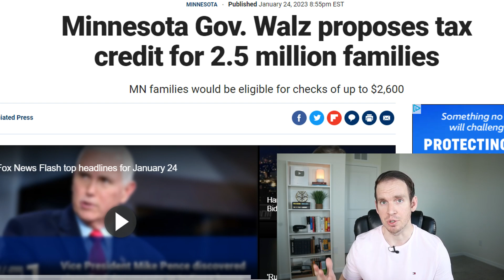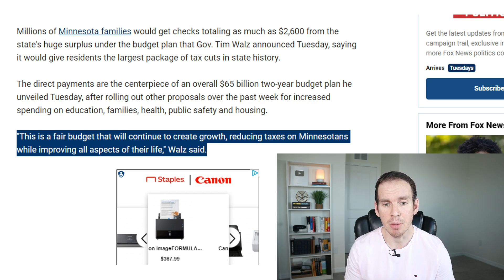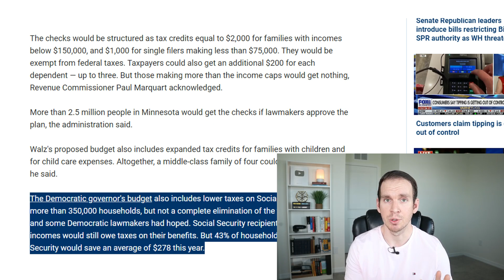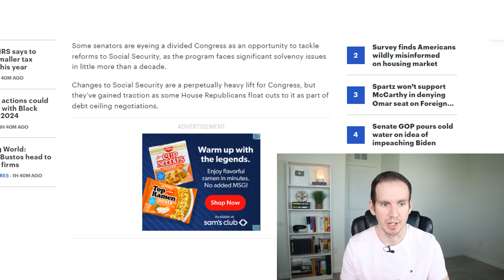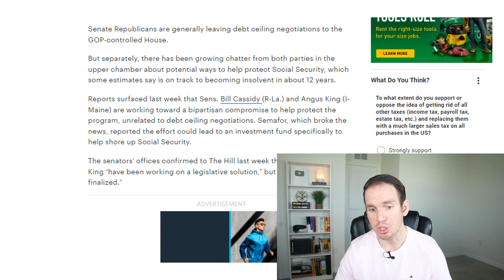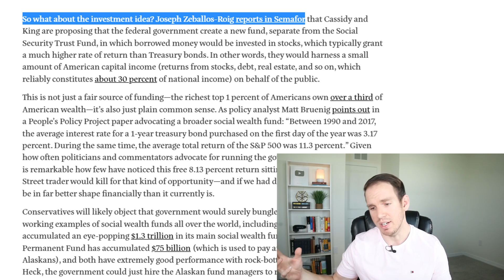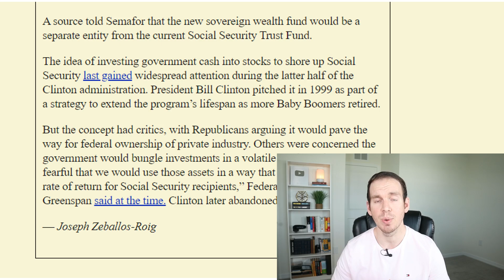$2,000 STIMULUS CHECKS + HUGE SOCIAL SECURITY REFORM IN 2023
$2,000 stimulus checks for joint filers and $1,000 stimulus checks for single filers are on the wish list if one governor gets their way. We also have some pretty huge social security reform suggested by a couple of top Senators. Whether or not this social security reform takes place or the stimulus checks, I'll be going over all of it in today's video.